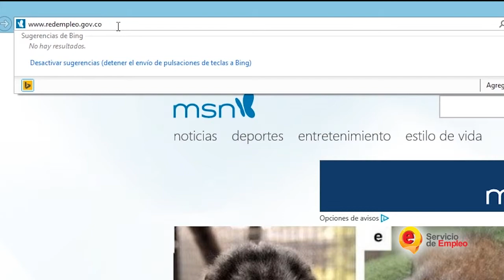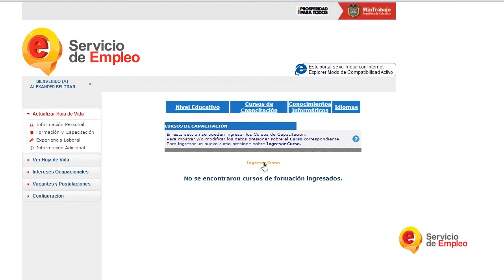Nota asi se usa el Aplicativo